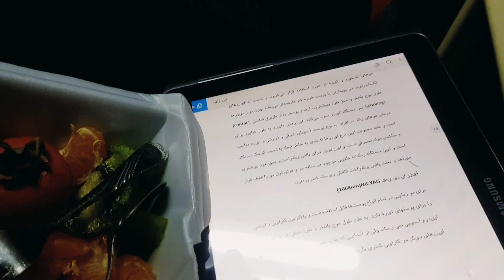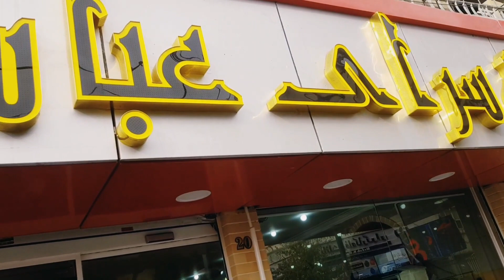A Train Trip from Khorramshahr to Tehran, 2022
Join me on a Train Trip to See how it looks😍